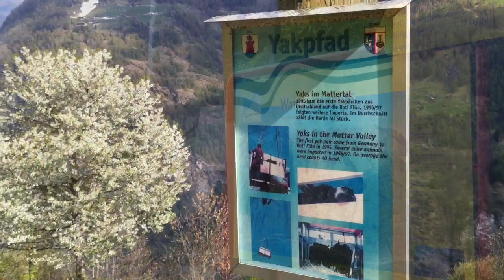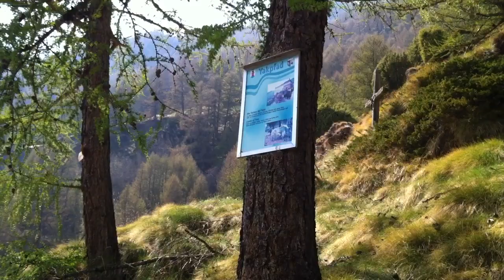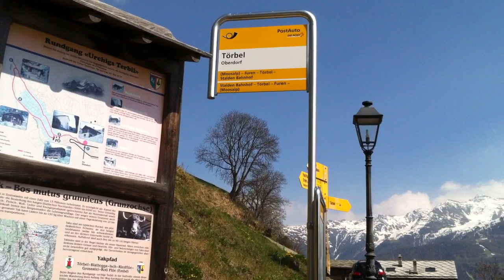Yakpfad Roti Flüo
Yakpfad Embd - Äbnet - Roti Flüo - Törbel